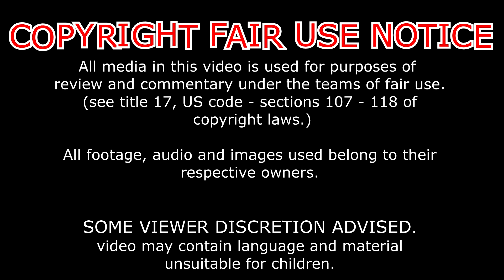AF17's Reaction; Ultra Instinct Goku VS Jiren (HD)